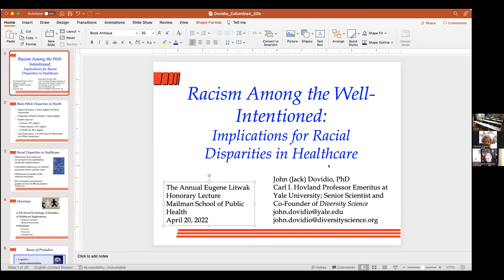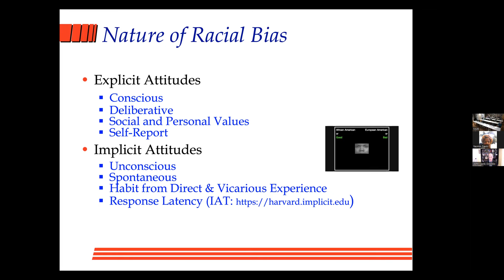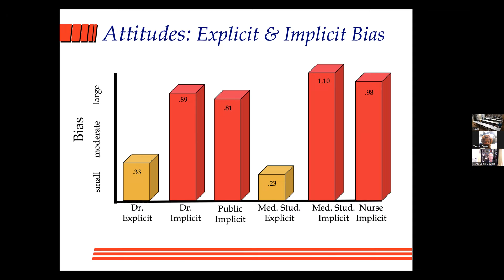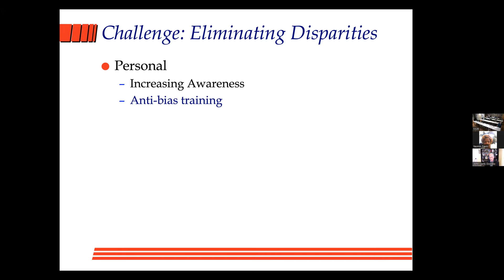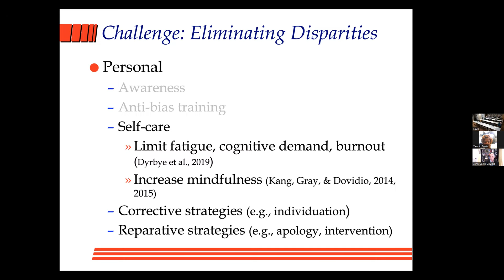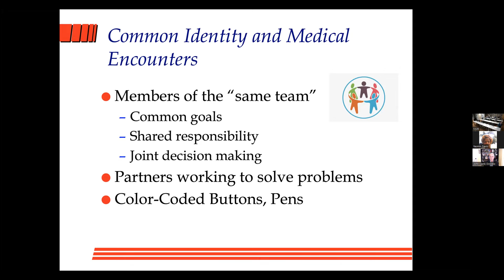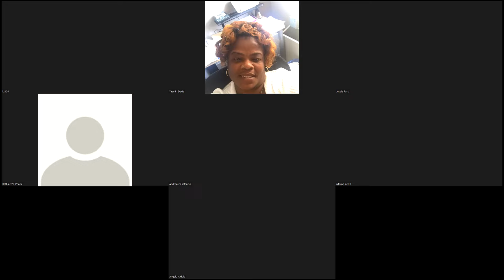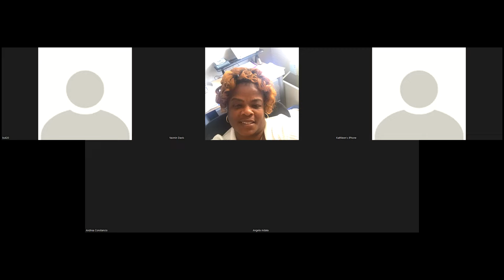The Annual Eugene Litwak Honorary Lecture: Jack Dovidio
Racism Among the Well-Intentioned: Implications for Racial Disparities in Healthcare, John Dovidio, PhD, Carl I. Hovland Professor Emeritus at Yale University; Senior Scientist and Co-Founder of Diversity Science.